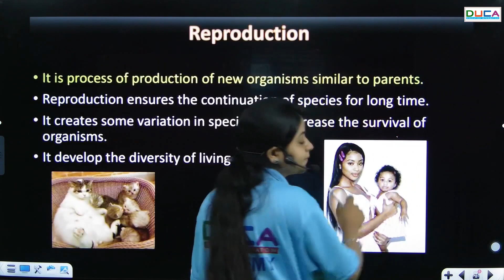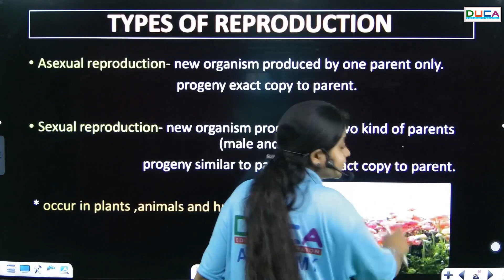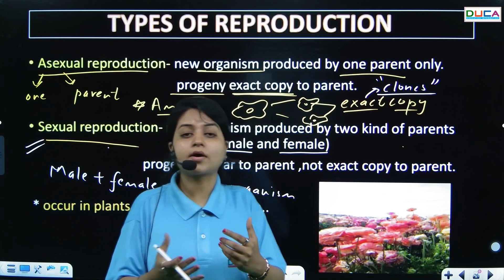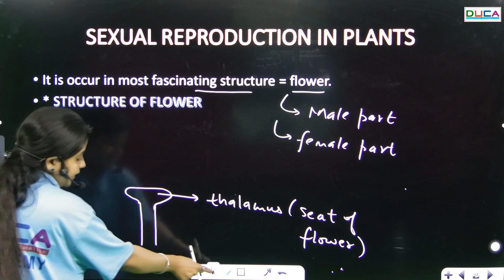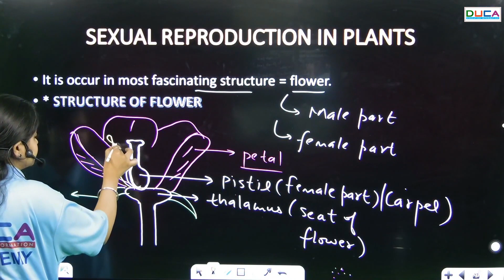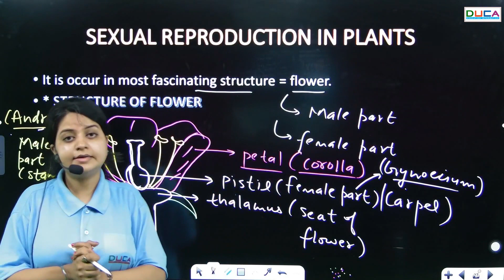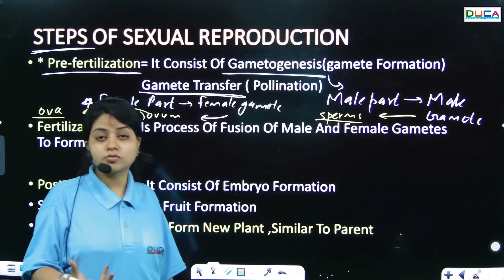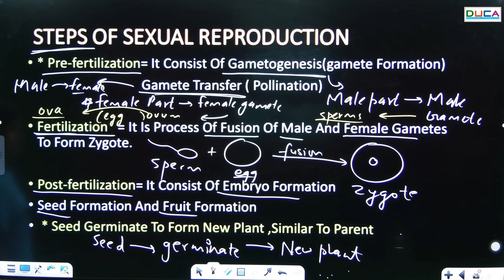Sexual reproduction in flowering plants || chapter-1 || Class 12th || DUCA INDIA ||By Gunjan mam